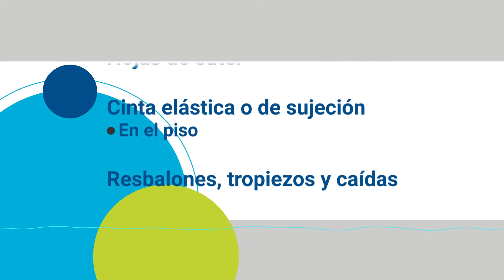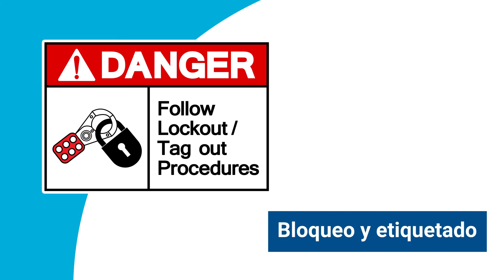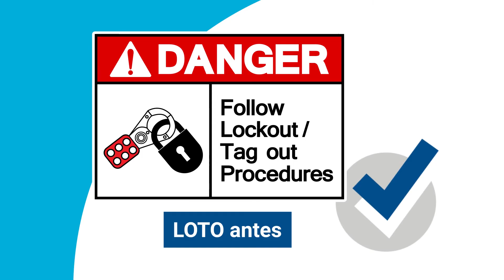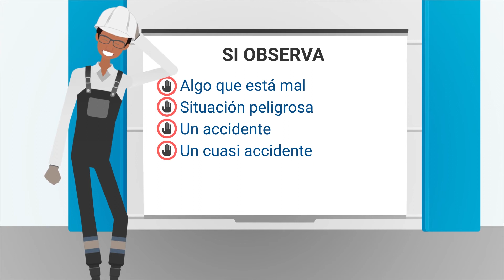Nesco Safety Introduction Video- Spanish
¡Bienvenido a Nesco Resource! Informe cualquier peligro o pregunta para la seguridad a su sucursal.